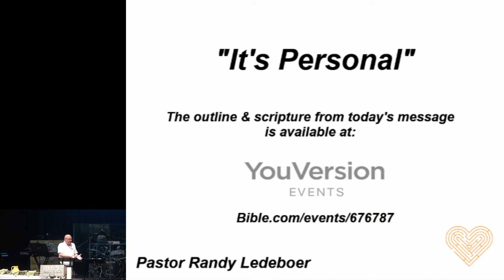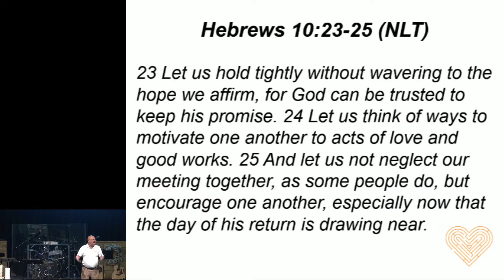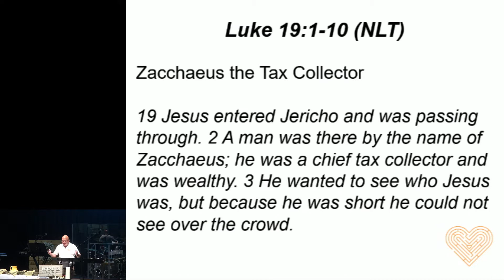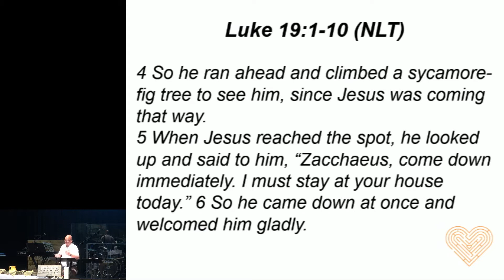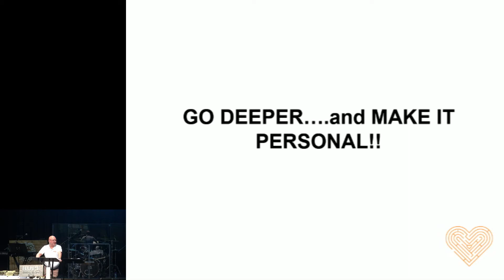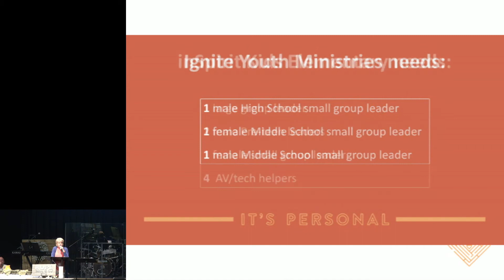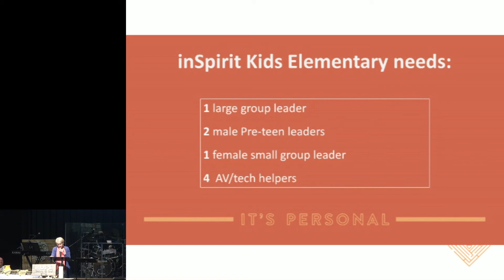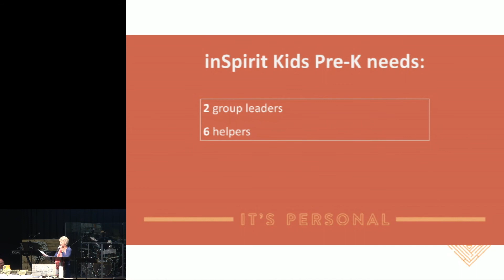inSpirit Church - Aug 25, 2019 - Its Personal - Week Two